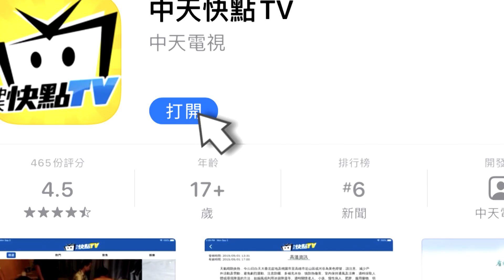打斷手骨顛倒勇！12/12起跟著中天走 掰了52台！ 快訂閱中天、同步下載中天快點TV app【張若妤篇】